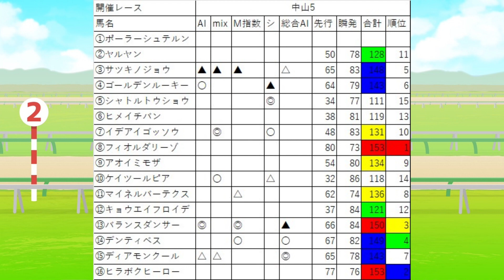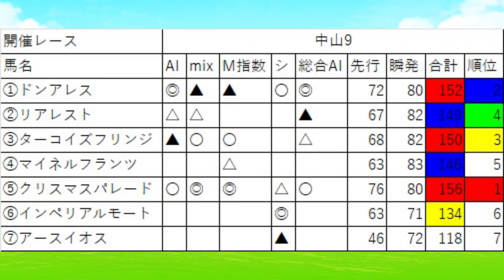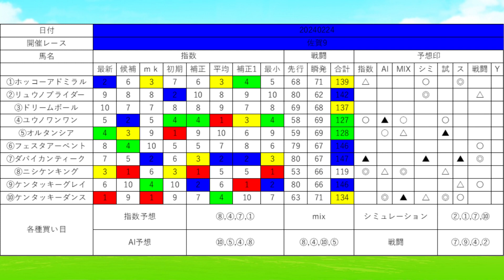【７００人感謝SP】2024年2月24日中央地方競馬全指数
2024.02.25まではSP予想常時配信

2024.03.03までSP予想公開を延長します
ライブ開催場所は提供します
通常動画はお休みします

近日中イベント計画
①７００人達成感謝
　翌日全レース指数配信すます
②750人でSP予想公開
③1000人達成感謝
　1000人達成後2024/3末まで
　毎日地方指数全公開

メンバーシップ限定指数